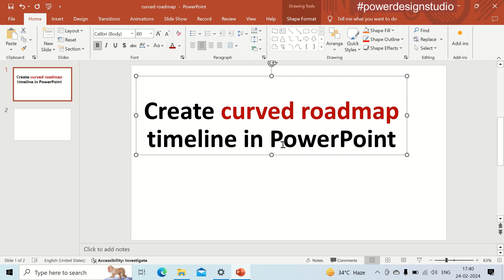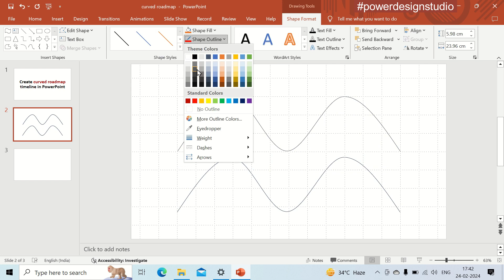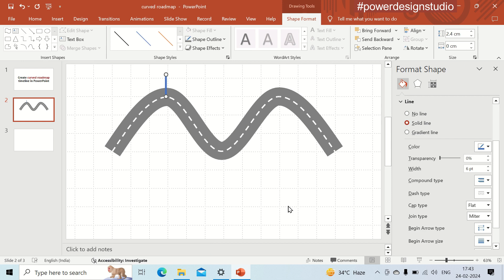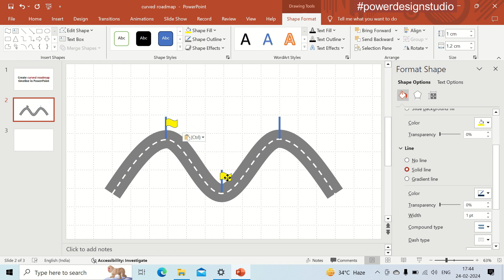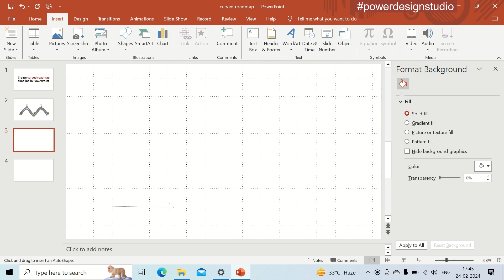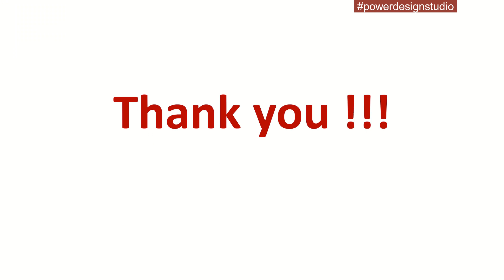Making curved roadmap timeline in PowerPoint | Hindi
Hello,
In this video, we used curve line to make road and used flag design to show the point on timeline. It can be customized easily for number of points and shape of road in roadmap.
All the best :) and Thank you